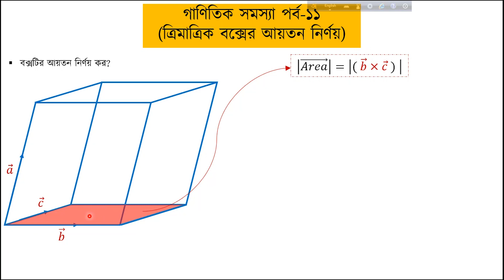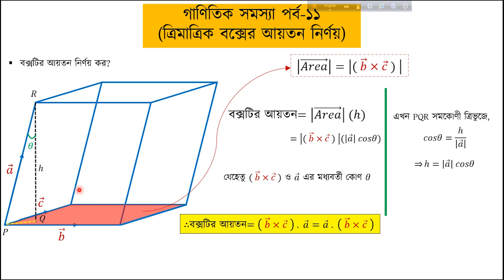ক্রস গুণন ও ডট গুণনের যৌথ ব্যবহার করে ঘনকের আয়তন নির্ণয়